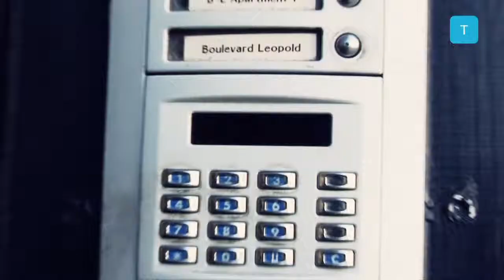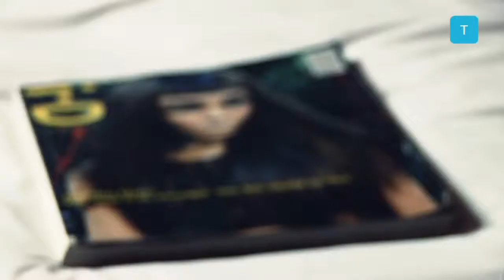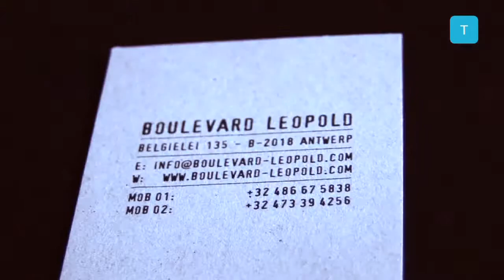Boulevard Leopold - Tendencias.tv #417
Boulevard Leopold es una joya, un encanto, un secreto que corre de voz en voz. Boulevard Leopold es la joya de Amberes. Se disfraza de Bred & Breakfast y no se esconde bajo ningún cartel. Una vez cruzado el dintel, el asombro es continuo: ellos (Martin y Patricia excelentes), la decoración (la mejor transportación a los años 20 nunca conseguida), ese desayuno, la chimenea, el ambiente que respira... Y todo en pleno barrio judío, si le das al play, ¿te asombras con nosotros?